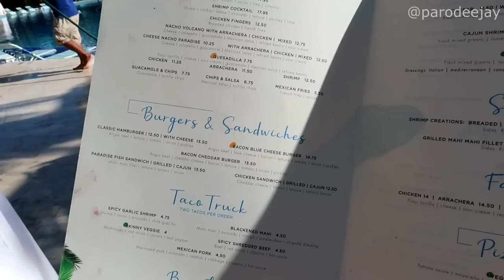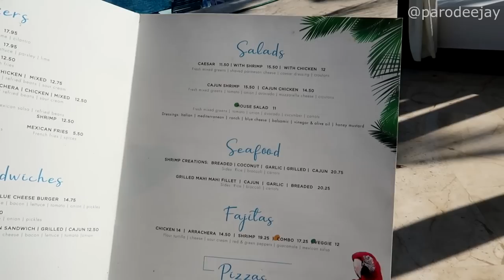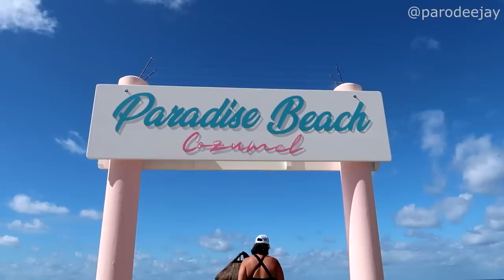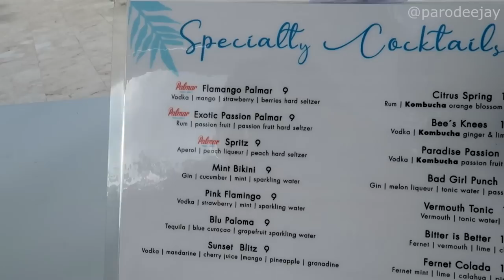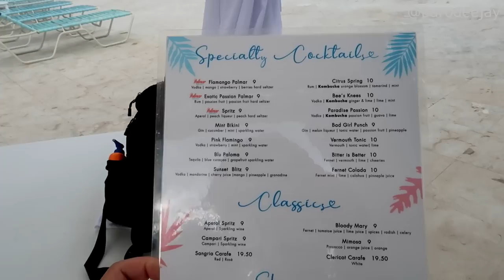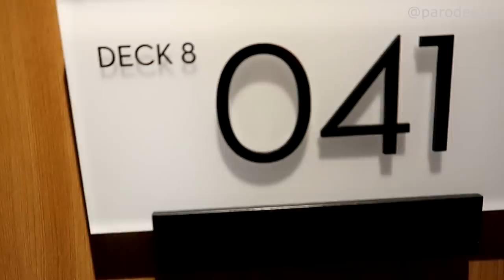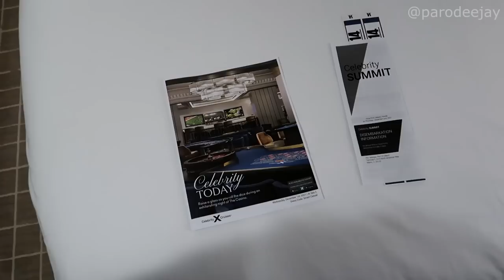Celebrity Summit Pt.5: Cozumel, Paradise Beach Club, New Drink Menu, Whisper Challenge - ParoDeeJay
We're back in Cozumel, Mexico and we're headed to one of our favorite hotspots... it's time for some Paradise Beach excitement! Join us as we snag a taxi, enjoy some all-inclusive food & beverages (including a brand new drink menu), float all the floats, then head back to the ship for an evening of entertainment onboard!! :D

00:00 BOOM!
00:04 Paradise Beach Club
03:06 Pool Float Mode
06:41 The Best Sports Action
09:47 Let's Do Lunch
11:56 Wandering The Beach
16:04 Pool Mode 2.0
19:24 A New Drink Menu?!
23:56 Dinner Time
26:21 Evening Entertainment

It's time for our very first experience with Celebrity Cruise Line, aboard Celebrity Summit! We sailed from November 27 - December 2, 2021 with stops in Nassau, Bahamas and Cozumel, Mexico... let's do this thing!

Thanks so much to Paradise Beach Cozumel for partnering with us so that we could share our experience!! :P